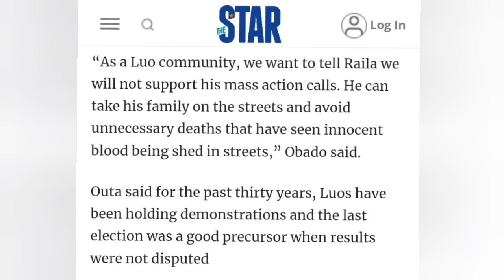Blow To Raila as These Nyanza Leaders Refuse To Back His Demos After Uhuru's Jubilee Men Pulled Out